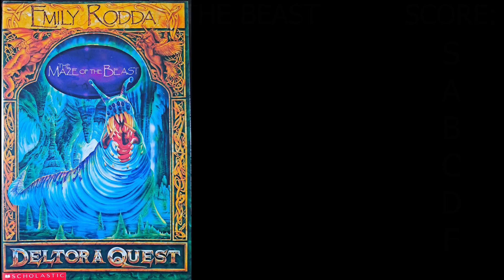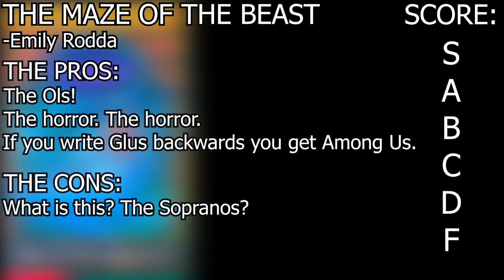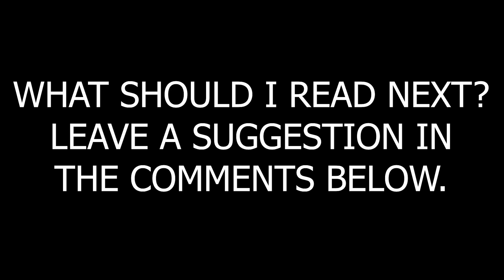Lord of the Rings meets Among Us! (The Maze of the Beast Review) | Time Trial Book Reviews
Time Trial Book Reviews is a show where I review books as quickly as I can. Today's book is The Maze of the Beast by Emily Rodda.